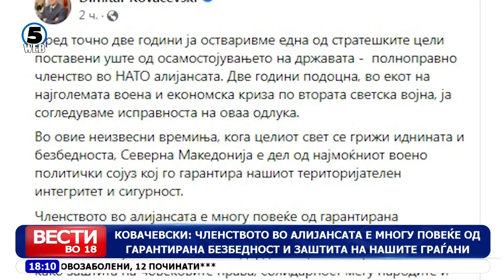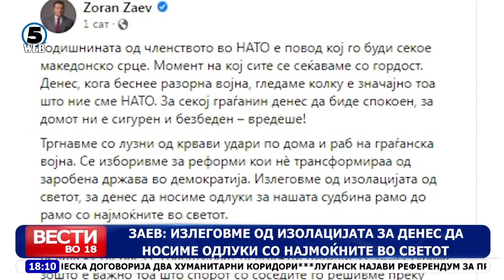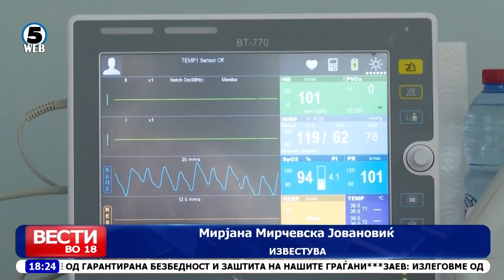Вести на Канал 5 во 18, 27.3.2022